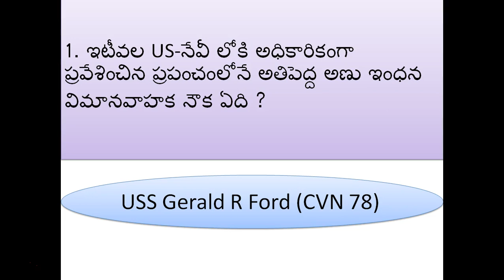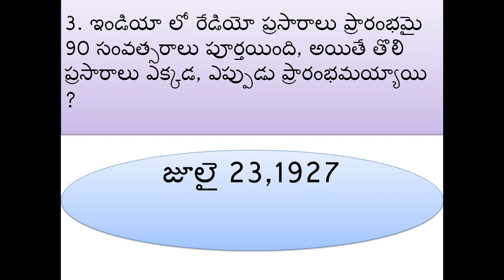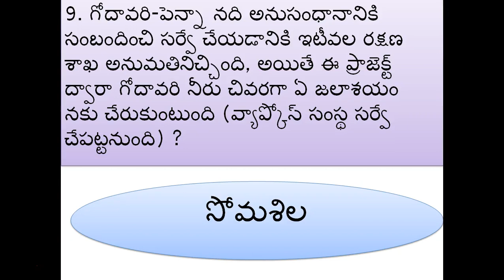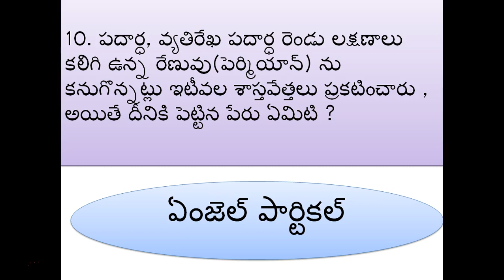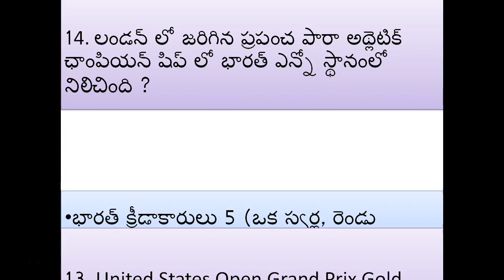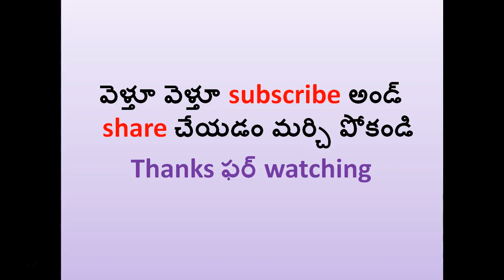DAILY CURRENT AFFAIRS 24th JULY 2017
3. ఇండియా లో రేడియో ప్రసారాలు ప్రారంభమై 90 సంవత్సరాలు పూర్తయింది, అయితే తొలి ప్రసారాలు ఎక్కడ, ఎప్పుడు ప్రారంభమయ్యాయి ?
5. భారత్ లో 50 సూపర్ కంపూటర్లు తయారు చేయాలనే లక్ష్యంతో కేంద్ర ప్రభుత్వం ప్రారంభించనున్న కార్యక్రమం ఏది ?